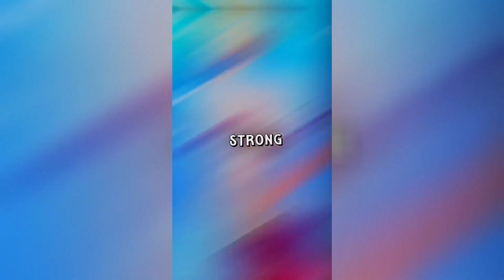Classroom Of The Elite Tiktok Compilation #21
classroom of the elite reaction
youkoso jitsuryoku shijou shugi no kyoushitsu e reaction
classroom of the elite season 2
yaboyroshi
classroom of the elite episode 1
classroom of the elite reaction mashup
ayanokoji
teddymecheto
classroom of the elite episode 1 reaction
reacting to classroom of the elite
classroom of the elite live reaction
cote
classroom of the elite light novel
classroom of the elite episode 6 reaction
anime
classroom of the elite episode 6
classroom of the elite op
classroom of the elite summary
saadisfy classroom of the elite
ichika
saadisfy
classroom of the elite volume 7
yagami
ryuuen vs ayanokoji
classroom of the elite year 2 volume 1
classroom of the elite review
anime reaction mashup
classroom of the elite episode 11 reaction
classroom of the elite episode 11
cote summary
tomodachi game
horikita
satou
ayanokoji girlfriend
ryuuen
ayanokoji fights
kei karuizawa
karuizawa love ayanokoji
manabu
ichinose
tsukishiro
ayanokoji likes karuizawa
classroom of the elite episode 12
classroom of the elite episode 2 reaction
cote episode 1 reaction
classroom of the elite episode 12 reaction
ようこそ実力至上主義の教室へ
classroom of the elite volume 7 explained
classroom of the elite moments
anime reaction channels
anime reaction episode 1
classroom of the elite episode 1 review
seeohknee
ruffsenpai
nani no anime
anime reaction
arisu classroom of the elite
classroom of the elite 2
classroom of the elite volume 7 summary
unseen whispers classroom of the elite
classroom of the elite season 1
ayanokouji kiyotaka
unseen whispers classroom of the elite year 2
unseen whispers classroom of the elite volume 11.5
classroom of the elite volume 11.5 explained
classroom of the elite volume 11.5 summary
classroom of the elite episode 2
cote episode 6 reaction
group reaction
kiyokouji
johan liebert vs cote
johan vs cote
johan liebert vs classroom of the elite
johan vs classroom of the elite
johan
liebert
johan liebert
yuuichi vs
yuuichi vs classroom of the elite
yuuichi vs cote
yuuichi
cote season 2 reaction
classroom of the elite season 1 reaction
classroom of the elite season 2 reaction
cote episode 2 reaction
classroom of the elite season 2 pv
cote ep 2 reaction
cote ep 1 reaction
2 temporada classroom of the elite
2ª temporada classroom of the elite
classroom of the elite ep 2 reaction
classroom of the elite ep 1 reaction
cote reaction
ayanokoji dates karuizawa
expulsion
nagumo
ibuki
what happened after the anime classroom of the elite volume 11.5
classroom of the elite volume 11.5
love is in the air as ayanokoji confesses to... ~ classroom of the elite volume 11.5
2 temporada do anime classroom of the elite
classroom of the elite season 2 official trailer
tiktok compilation
anime tiktok compilation
art tiktok
naruto shippuden
sasuke
naruto
itachi uchiha
blood flows as ayanokoji battles his toughest opponent yet! ~ classroom of the elite y2 volume 1
classroom elite reaction
youkoso jitsuryoku shijou shugi no kyoushitsu e episode 3 reaction
classroom of the elite episode 3
classroom of the elite episode 3 reaction
cote episode 11 reaction
itachi vs sasuke
itachi death
classroom of the elite ep 7
classroom of the elite reaction ep 1
classroom of the elite episode 7 reaction
classroom of the elite op reaction
first time watching classroom of the elite
itachi mindset
sasuke mindset
classroom of the elite episode 8
classroom of the elite episode 8 reaction
classroom of the elite volume 12
think like itachi
how to be like sasuke
naruto motivational
classroom of the elite year 2
anime nofap
uchiha
sasuke uchiha
itachi confidence
naruto shippuden reaction
unseen whispers classroom of the elite year 2 volume 1
classroom of the elite volume year 2 volume 1
classroom of the elite volume year 2 vol 1
tomodachi game episode 7 theory
classroom of the elite vs tomodachi game
classroom of the elite muse asia
classroom of the elite trailer
naruto shippuden opening
classroom of the elite ost
ayanokoji edit
ayanokoji vs ryuen
ayankoji
classroom of the elite debate battle
ayanokoji best moments
classroom of the elite episode 9 reaction
classroom of the elite episode 10
ayanokoji